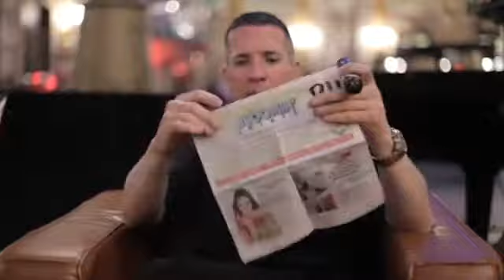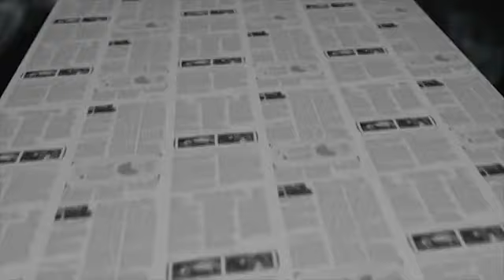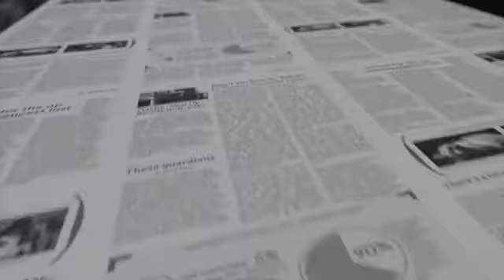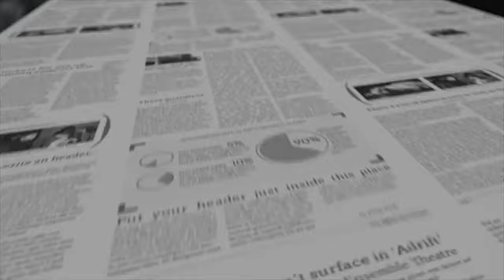Paul Harris Presents Examiner (Gimmicks & DVD) by John Graham